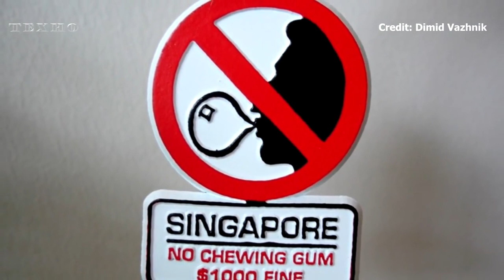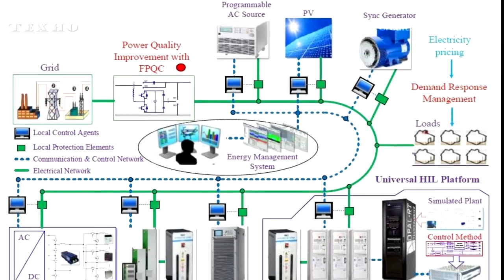Сінгапур - найрозумніше місто-держава у світі